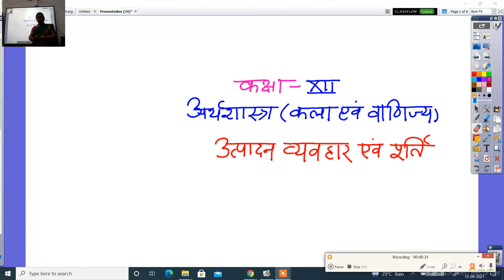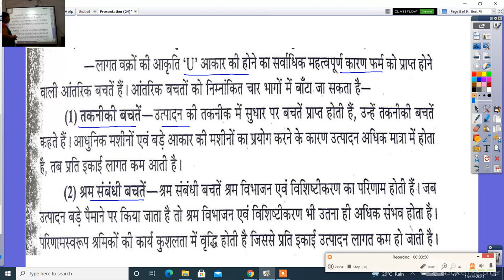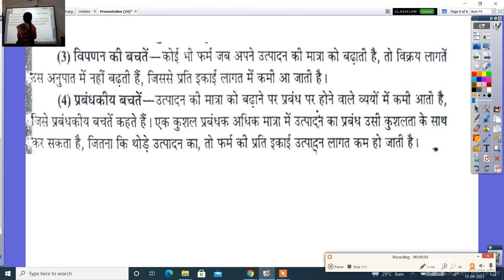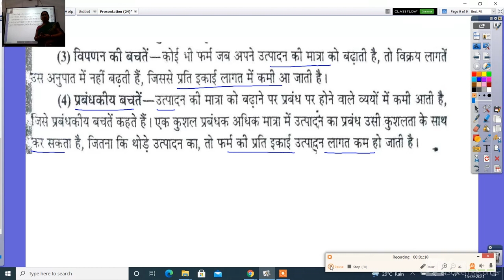कक्षा 12वीं अर्थशास्त्र उत्पादन व्यवहार एवं पूर्ति